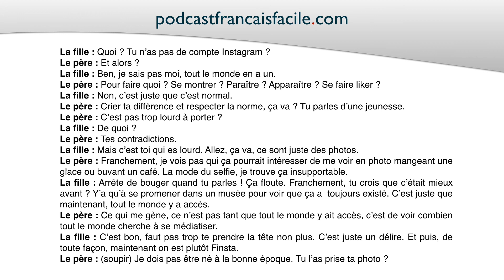Dialogue FLE Instagram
Rendez-vous sur la page pour obtenir les activités complémentaires.
Accédez à l'audio et téléchargez gratuitement les fichiers audio et la fiche pédagogique.

Auteur : Vincent Durrenberger
Voix : Vincent Durrenberger & Chloé Viatte